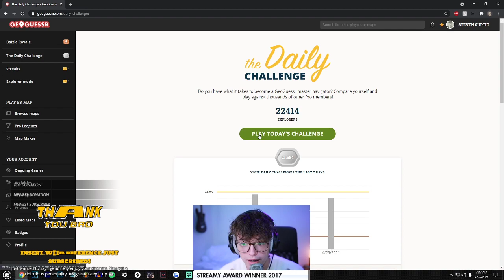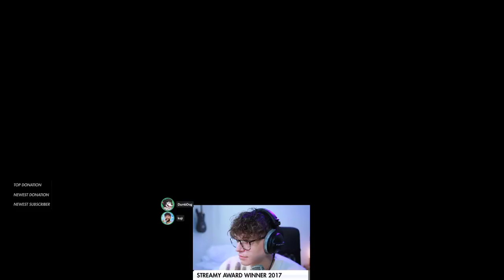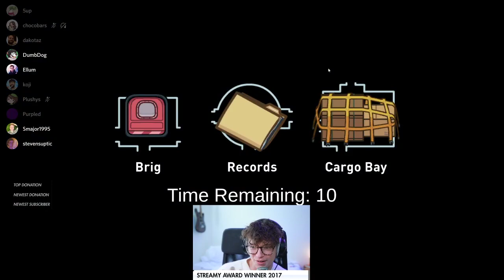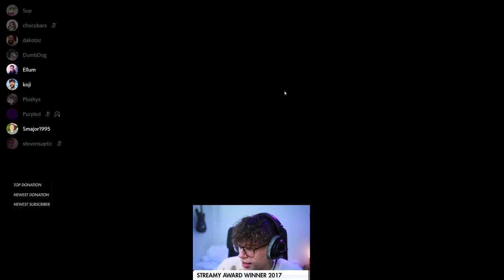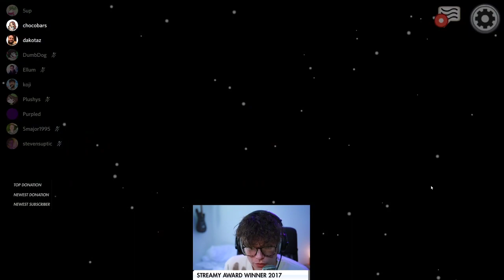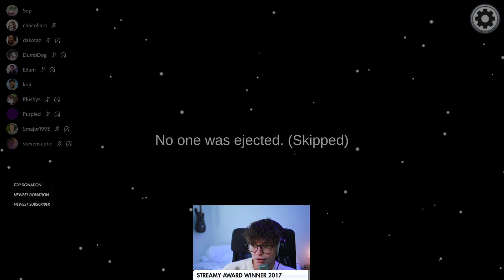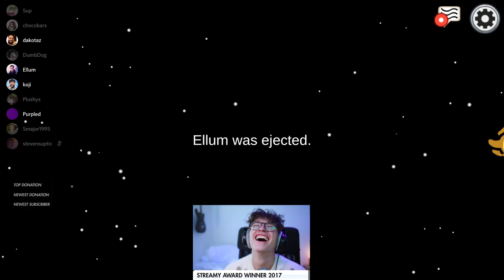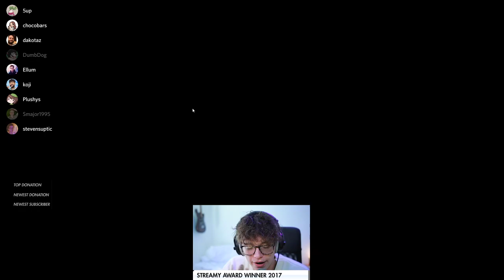[2021/04/26 VOD] Morning Lobby Among us (Town of us Mod)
Steven Suptic Full Twitch Stream VOD From Apirl 26, 2021
Stream Title: Among Us's greatest detective couldn't find Monday twitter group for lobby and isn't sure if he's invited
00:00 - Chatting/Geoguessr
32:38 - Pregame
46:15 - Among us